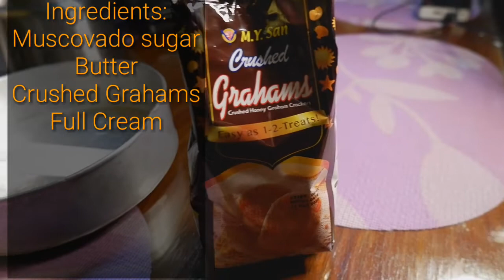No Bake: Peach in Cream Cake with Dalgona Candy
What's up guys! Sharing a how to do vlog for now. You can try this one while at home, napakadali lang gawin. Kelangan lang kaunting push, sabayan mo na ng sipag, at creativity magagawa mong mag no bake  cake. Sinubukan namen ng kapatid ko itong peach in cream para sa aming sister who had her birthday celebrated this month. Ive mentioned in my previous vlogs na di ako fan ng pag bake but trying this no bake recipe is really amazing and napaka sarap ng kinalabasan ng cake. I hope you enjoy this vlog as we had fun as well in making this kind of pastry.

Hi I'm Win. Gusto ko lang iparating na Taglish ang language na gamit ko mostly sa mga vlogs ko. Kaya pag tyagaan niyo na lang po ako 😊